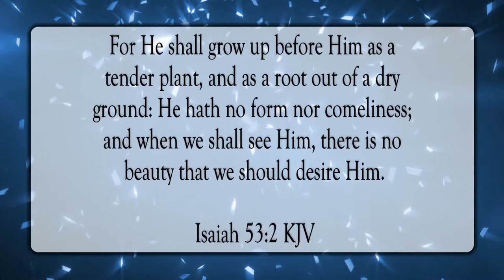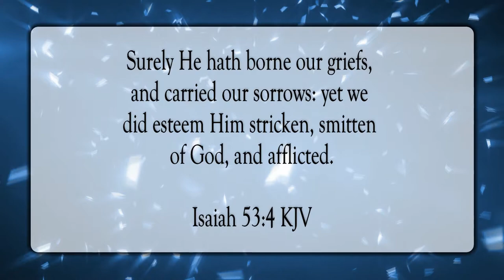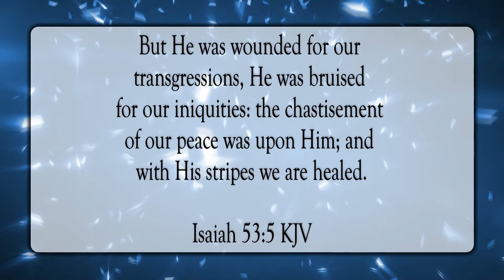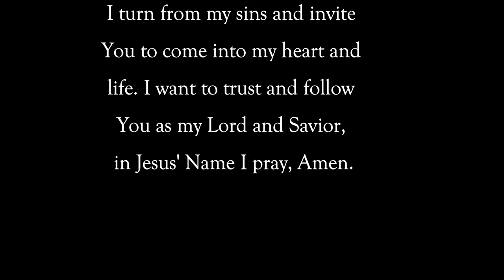Jesus Paid It All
Scripture of the Day! Jesus paid it all!